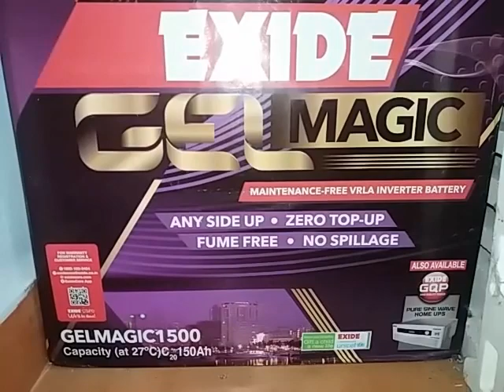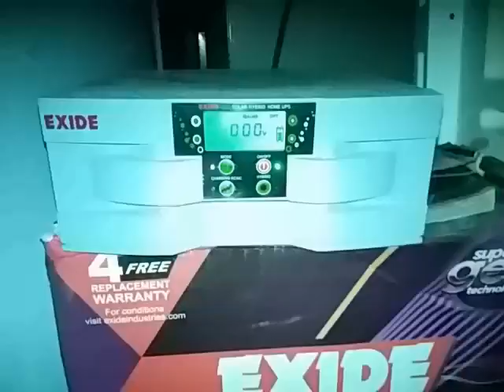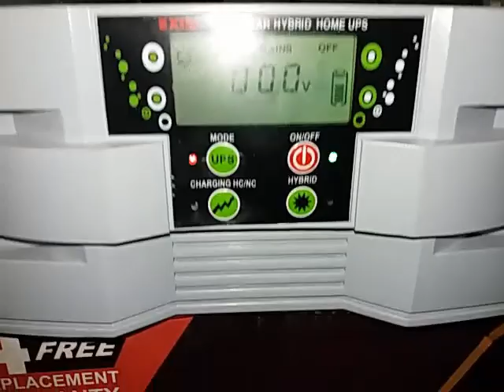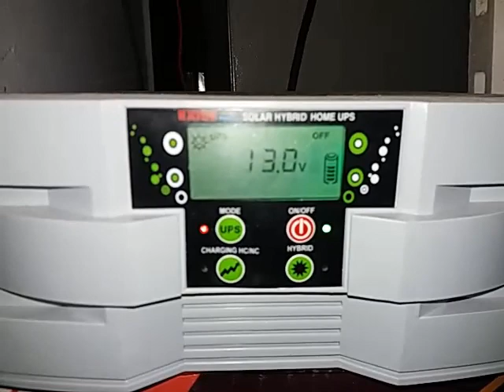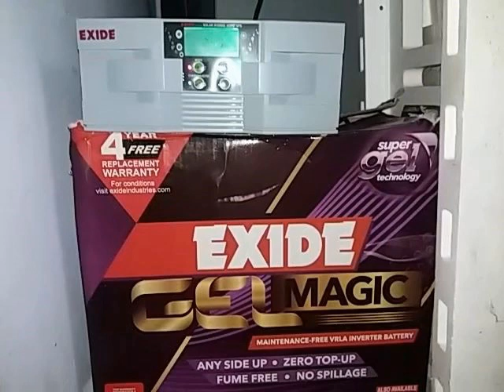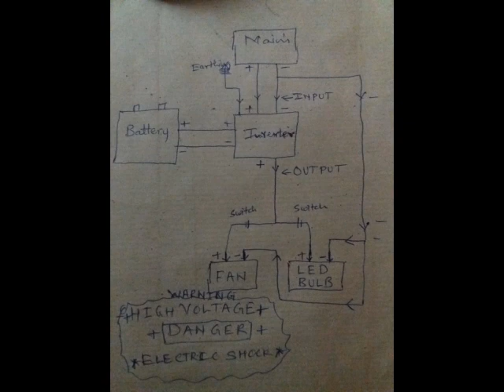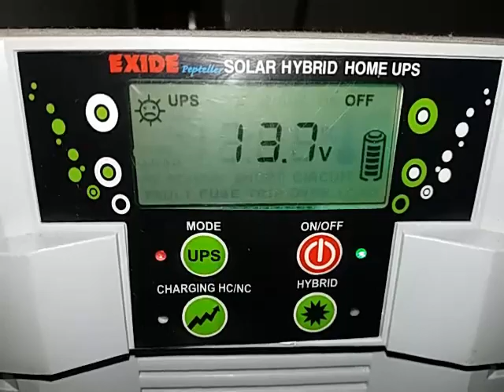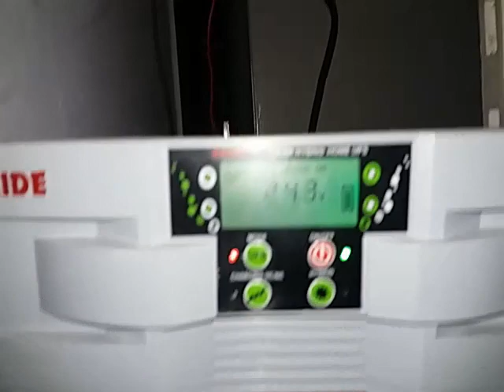Exide 850 VA Hybrid inverter/ Exide GEL MAGIC 150AH battery review -DO NOT BUY GELMAGIC BATTERY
UPDATE WARNING- DATED MAY2020 PLEASE DO NOT BUY GELMAGIC BATTERY IT GIVES ISSUES AFTER 2 YEARS. IT BECOMES HOT AND ALSO RELEASES FUMES.
NORMAL BATTERY WOULD LASTS UPTO 5+ YEARS. BUY NORMAL BATTERY.

कैसे लगाये ?
Exide 850 VA Hybrid सोलर inverter और  Exide जेल मेजिक बेटरी